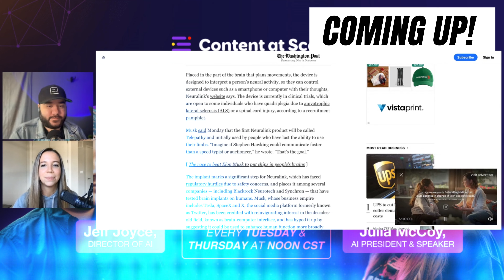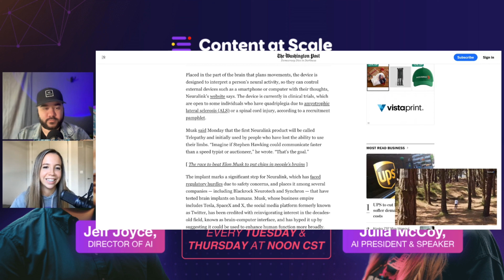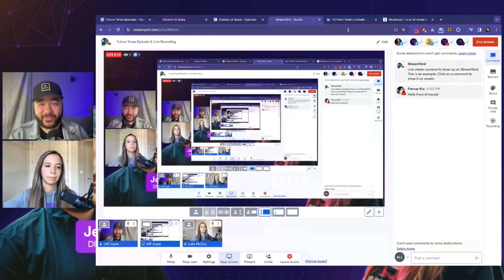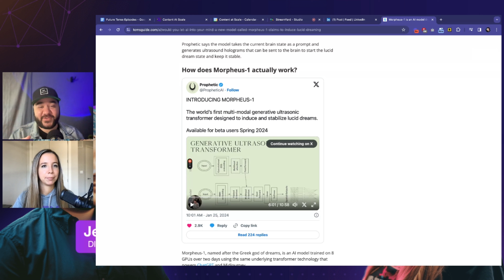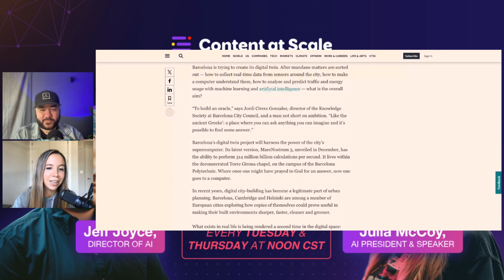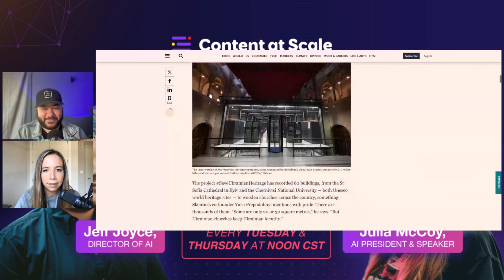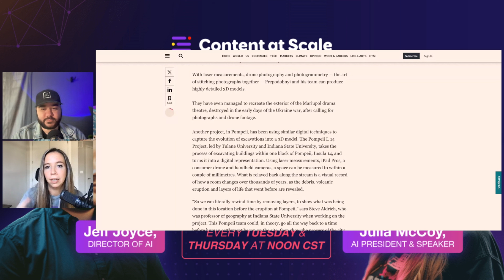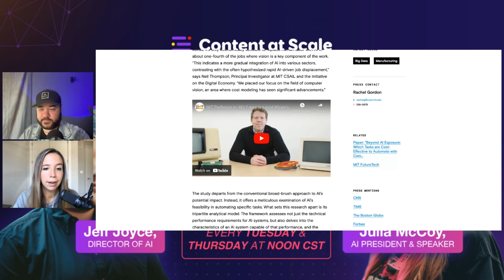E5 | First Human Brain in History Gets an AI Implant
Imagine a world where people can control a computer cursor or keyboard using their thoughts alone. In breaking news, the first human has received a neural implant from the controversial brain chip startup Neuralink, with Musk tweeting on Sunday: "The first human received an implant from Neuralink yesterday and is recovering well. Initial results show promising neuron spike detection.”

Musk announced Monday, January 29, 2024 that the first Neuralink product is called Telepathy and initially used by people who have lost the ability to use their limbs. To integrate Musk's chip, a human surgeon is tasked with cutting a small hole into the patient’s skull, after which a 7-foot-tall robot named “R1" is responsible for carrying out the “ultra delicate” procedure of suturing the electrified wires of the company’s implant directly into the person’s brain. Musk initially wants to focus on addressing mental and physical maladies and quadriplegics, and eventually, pivot to creating new forms of cybernetic “enhancements” for everyday people—what Musk has referred to as transhumanist “brain hacking.”

Competitors are already popping on the scene for brain implants with AI (China has set 2025 as its timeline to develop its own “brain-computer interface”).

What's the moral dilemma behind "transhumanism" and other forms of body modification with AI? Julia and Jeff go there in this episode. Where we will be be in just a few more years? With AI racing ahead unlike technology has ever done, there's no telling what's going to be possible soon.

We also cover how Barcelona is trying to create its digital twin with AI through MareNostrum 5, its supercomputer unveiled in December that has the ability to perform 314 million billion calculations per second housed inside of a chapel.

Jeff and Julia, co-hosts of Future Tense, dissect groundbreaking AI revolution and how artificial intelligence will impact everything as we know it.

See you every Tuesday & Thursday at noon PM Central for the livestream!